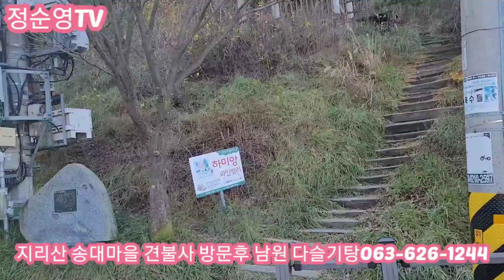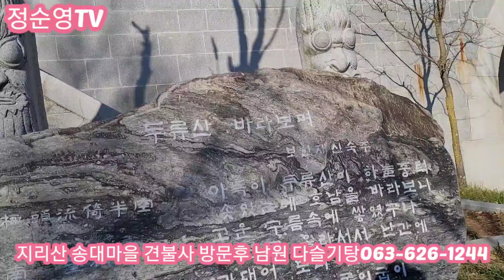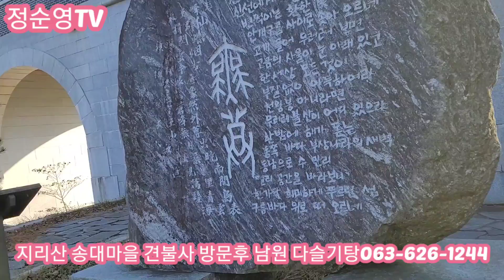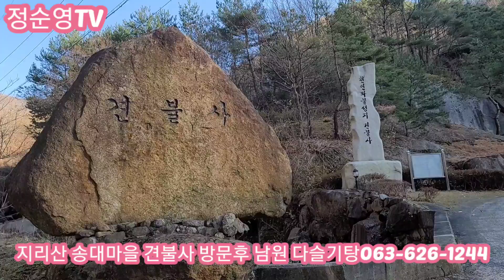머리가 맑아집니다. 지리산 송대마을 찬공기가 좋아요. 남원 다슬기수제비가 맛있어요. 2020년 11월 21일